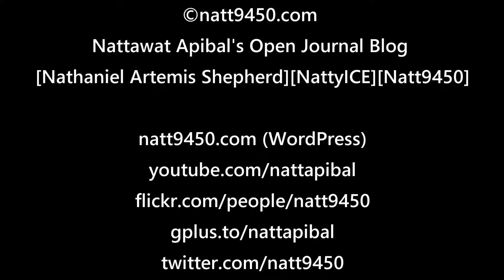[The Preparation Story Arc] Divine Plan: Next Set of Instruction Downloaded.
[The Preparation Story Arc] Divine Plan: Next Set of Instruction Downloaded. Thursday, March 12, 2015